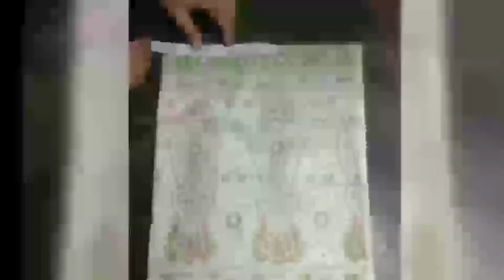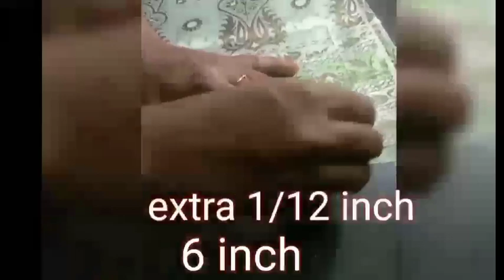saree to full circle gown cutting ✂️ umbrella very easy method full buff sleeve